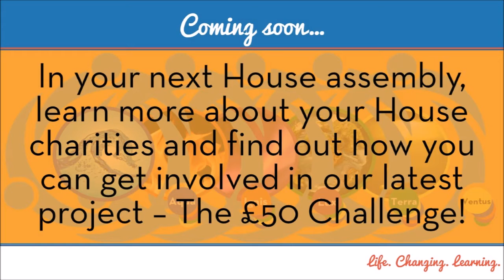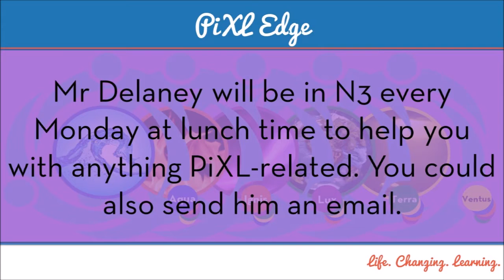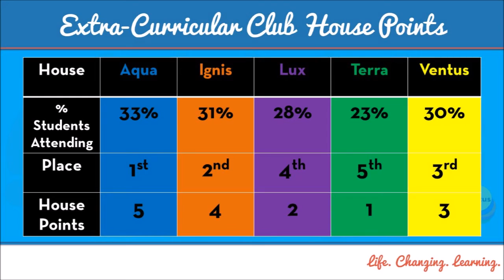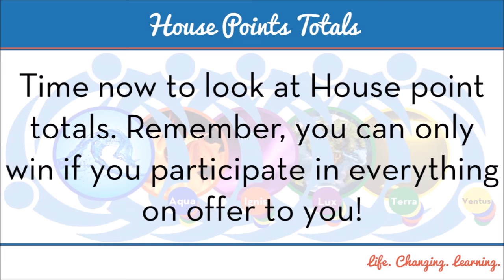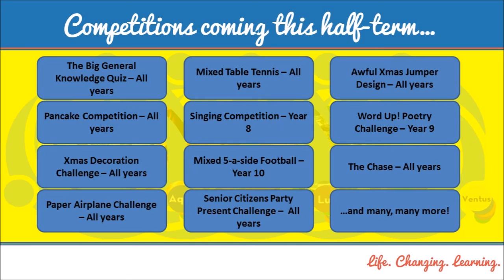My DSHS News 8